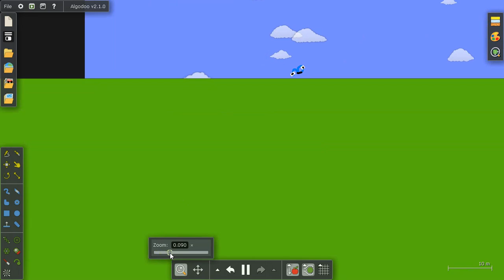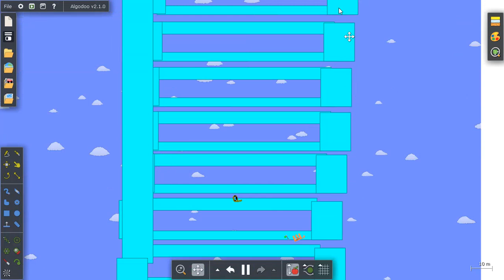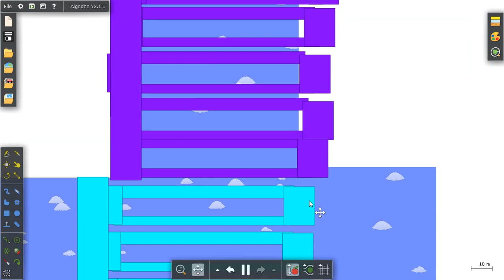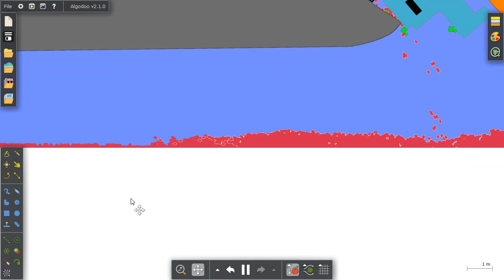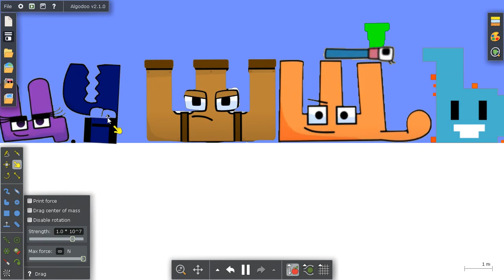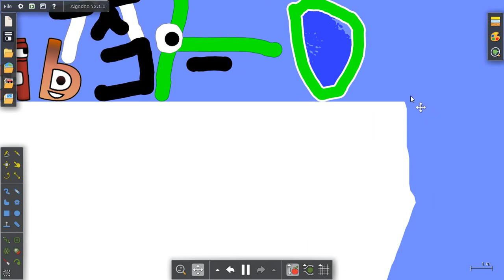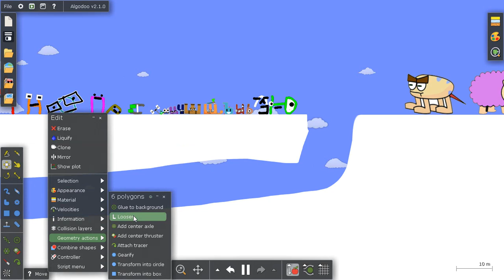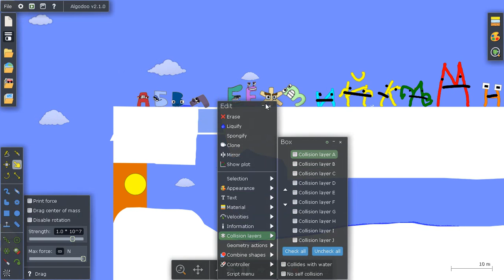Algodoo russian alphabet lore and burmese lore